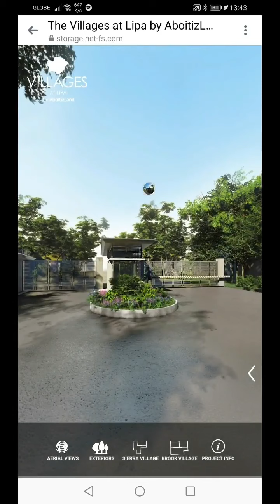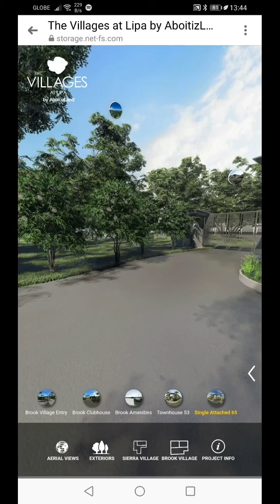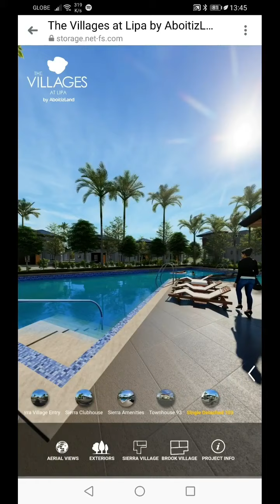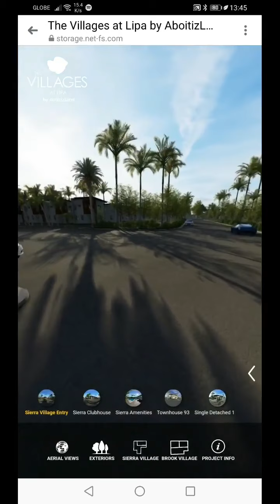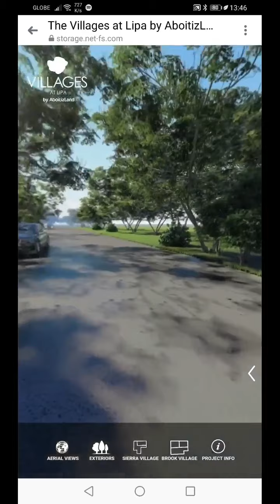THE VILLEGAS LIPA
DISCOUNTED HOUSES IN LIPA CITY!!
🍁THE VILLAGES LIPA 🍁

Invest where you believe you can get your money's WORTH!
Feel BetterAtHome as you explore our community through our virtual walkthrough whenever and wherever you want
As the residential enclave of LIMA, AboitizLand’s new industry city, The Villages at Lipa is set to become part of one of the largest fully-integrated townships in southern Luzon.

🍁House Units Available:
📍BROOK VILLAGE🍁
🏡Townhouse 53
FA: 53sqm /2BR
Own at ₱17,360/Monthly Investment
🏡Single Attached 65
FA: 65sqm /3BR
Own at ₱22,674/Monthly Investment
🏡Single Attached 80
FA: 80sqm /4BR
📍 SIERRA VILLAGE🍁
🏡3 Storey Townhouse 93
FA: 93sqm /4BR /2 Car Garage
Own at ₱28,494 /Monthly Investment
🏡Single Detached 103
FA: 103sqm /4BR /2 Car Garage
Own at ₱32,463 /Monthly Investment
🏡Single Detached 119
FA: 119sqm /5BR /2 Car Garage
Own at ₱37,193 /Monthly Investment
🏡Single Attached 150
FA: 150 /6BR /2 Car Garage
Own at ₱45, 290/Monthly Investment
Discounts Available!!